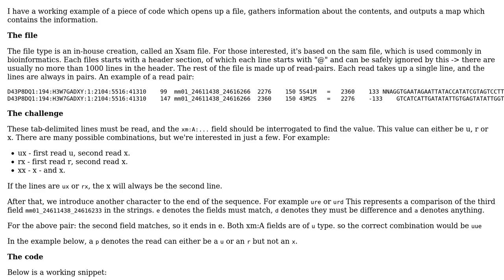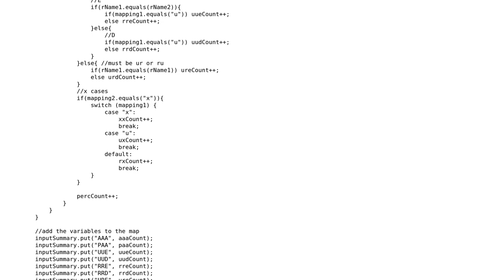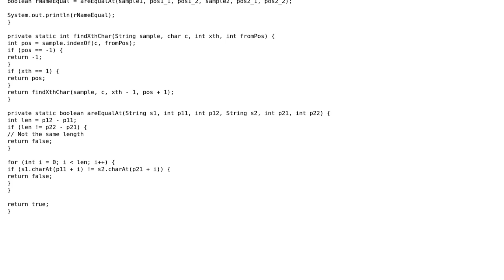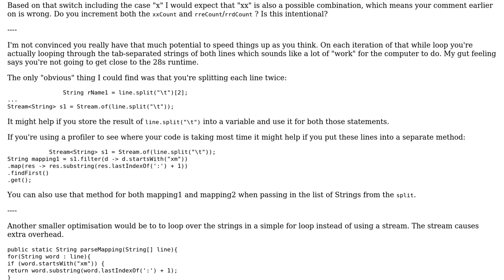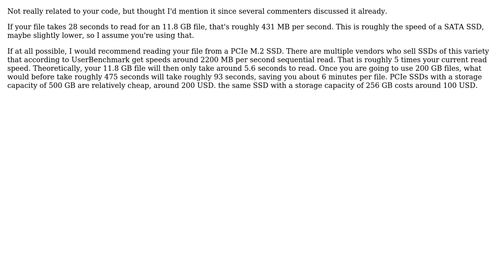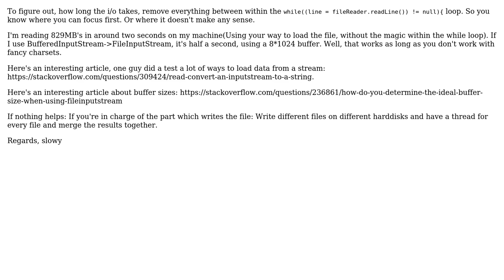Code Review: Counting relevant entries in a large bioinformatics file (5 Solutions!!)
Code Review: Counting relevant entries in a large bioinformatics file

With thanks & praise to God, and with thanks to the many people who have made this project possible! | Content (except music & images) licensed under CC BY-SA | Music | Images & others | With thanks to user slowy user Sam user RoToRa user Nzall user mtj user Imus user 200_success and the Stack Exchange Network Trademarks are property of their respective owners. You are responsible for your own actions.